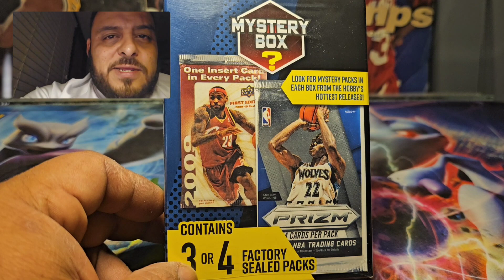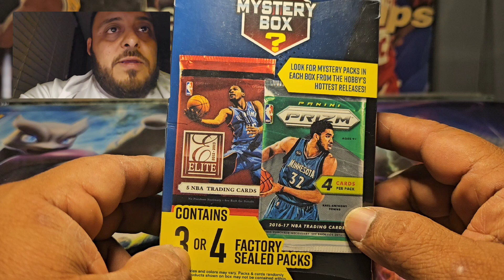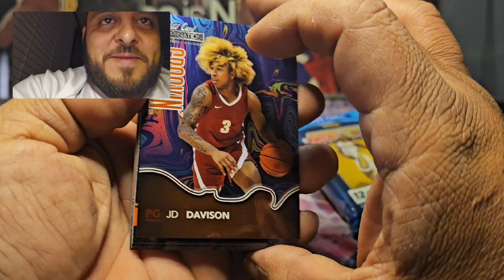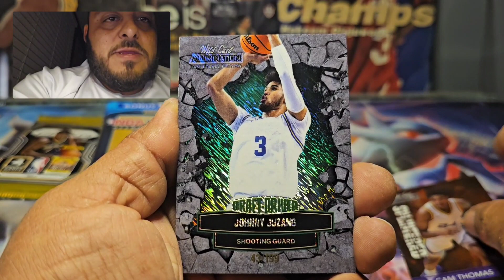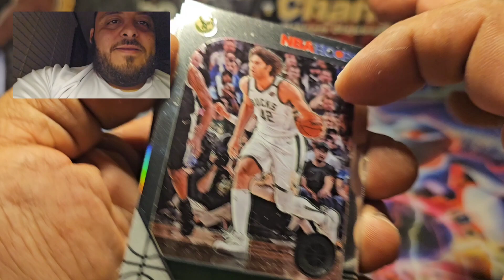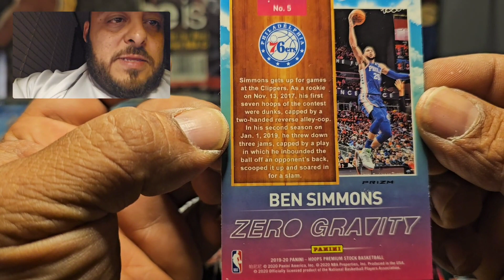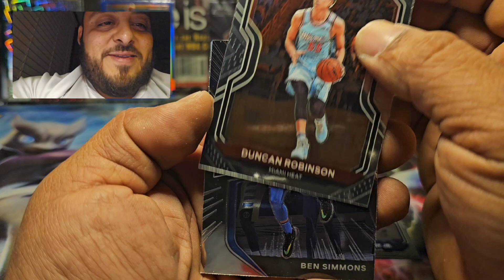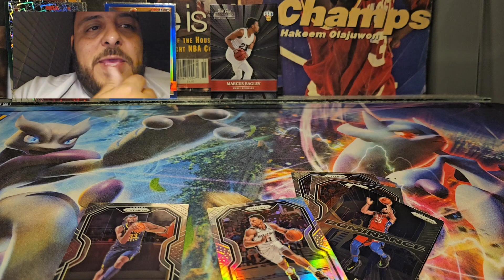Mystery Basketball Box from Walmart!!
What's good Fam! Today we have a Mystery Box from Walmart! I'm always a big fan of Mystery!! 😆,  So sit back back and enjoy us on this opening and see what we pull!!